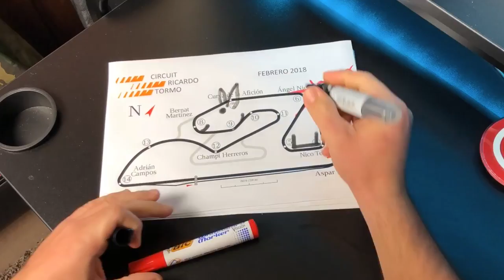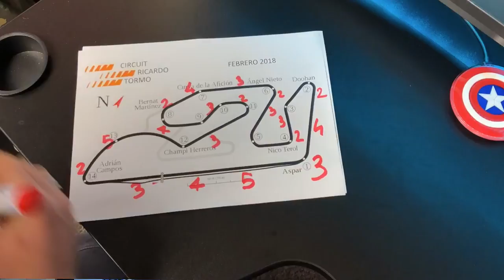EN MOTO CIRCUITO DE VALENCIA - YAMAHA R1 - MICHELE D'ANTINO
Michele D'Antino explica la técnica para memorizar el circuito de Valencia y como ir rápido enseguida. En su Yamaha r1 con la ayuda del campeón de SBK súper sport 600 Christian Gamarino te ayudará a lograr resultados que no creías que pudieras lograr.

Subscribiros a mi canal para ver otro vídeo de Moto y Motocross, consejos de motovlog y pruebas de top speed.:

LA MIA ATTREZZATURA VIDEO:
ACTION CAMERA PER LA MOTO EZVIZ